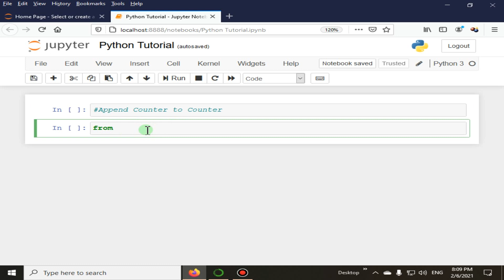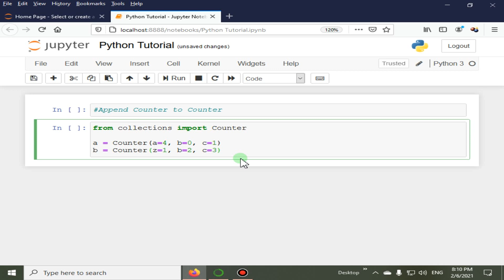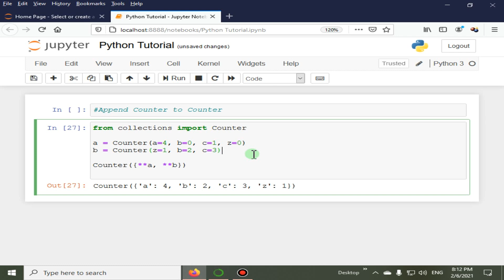Append Counter To Counter | Python 4 You | Lecture 269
Appending Counters to Counters
Introduction:
In the world of Python programming, the Counter class, nestled within the collections module, is a powerful tool for counting and manipulating elements efficiently. When it comes to data analysis and aggregation, the ability to append one counter to another is a valuable feature.

Python Counter Recap:
Before diving into the process of appending counters, let's briefly revisit the fundamentals of the Python Counter class. It is a specialized container that efficiently counts the occurrences of hashable objects, creating a dictionary-like structure where elements are keys and their counts are values. This class is widely used in diverse applications, including statistics, word frequency analysis, and data aggregation.

Appending Counters in Python:
Appending one counter to another in Python involves using the addition operator (+). This operator combines the counts of common elements and includes the counts of unique elements from both counters. Let's explore this through a simple example:

from collections import Counter
counter1 = Counter(a=3, b=2, c=4)
counter2 = Counter(a=1, b=1, d=2)
appended_counter = counter1 + counter2
print("Appended Counter:", appended_counter)

In this example, the result will be a counter reflecting the combined counts of elements from both counter1 and counter2.

Applications of Appending Counters:
Combining Data Sources:
Appending counters is particularly useful when dealing with data from multiple sources. For instance, if you have counters representing counts of elements in two datasets, appending them allows you to create a unified counter with combined counts.

data_source1 = Counter(apple=3, banana=2, orange=4)
data_source2 = Counter(apple=2, banana=3, grape=5)

combined_data = data_source1 + data_source2
print("Combined Data:", combined_data)

The result will be a counter representing the combined counts of elements from both data sources.

Dynamic Data Aggregation:
Appending counters is beneficial when aggregating data dynamically. As new data arrives or changes occur, you can continually append counters to maintain an up-to-date and comprehensive aggregated counter.

aggregated_data = Counter()

# As new data arrives
new_data = Counter(orange=2, banana=1, apple=3)
aggregated_data += new_data
print("Aggregated Data:", aggregated_data)

This dynamic approach allows for continuous data aggregation.

SEO-Friendly Integration:
Page Speed and User Experience:
Efficiently utilizing Python Counter append operations contributes to faster data processing, positively impacting page loading times and user experience—factors highly regarded by search engines.

Structured Data for SEO:
Regularly appending counters ensures that your data remains accurate and relevant, contributing to better indexing by search engines, especially in scenarios involving dynamic datasets.

Clean and Readable Code:
Integrating Python Counter append operations into your code ensures readability. Well-organized and optimized code is more likely to be favored by search engine algorithms.

Best Practices for Appending Counters:
Consider Data Validation:
Before appending counters, consider implementing data validation checks to ensure that your counters contain valid and expected data.

Optimize for Efficiency:
When dealing with large datasets, optimize your code for efficiency. The addition of counters is a straightforward operation, but efficient implementation becomes crucial as data scales.

Regularly Review and Adjust:
Given the dynamic nature of data, regularly review and adjust counters by appending as needed. This ensures that your counters accurately reflect the evolving state of your dataset.

Conclusion:
Appending counters to counters in Python is a versatile and powerful technique for combining, aggregating, and managing data efficiently. Whether you're dealing with multiple data sources, dynamically aggregating data, or conducting other data operations, the ability to append counters provides a streamlined solution.

People also search for these keywords:
Append counter to counter python
add up counter
counter to list python
counter object has no attribute total
how to make a counter in python
python initialize counter to zero
most common counter python
item counter - python

python4 pythontutorial pythonprogramming python3 pythonforbeginners pythonlectures pythonprograms pythonlatest rehanblogger python4you pythonlatestversion pythonlatestversion Learn python3.12.0 and latest version of python3.13. If you are searching for python3.13.0 lessons, you are at the right place as this course will be very helpful for python learners or python beginners.